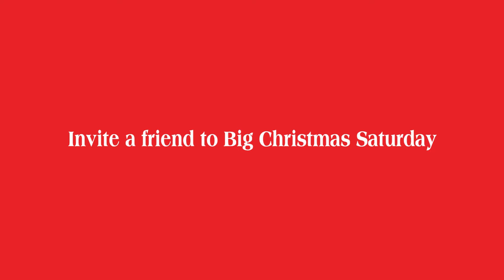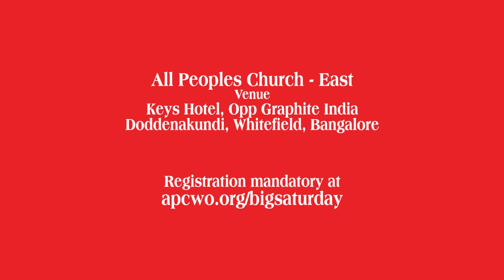Big Christmas Saturday | Invite a friend - All Peoples Church East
This Christmas, Redeem your Gift at Big Christmas Saturday hosted by All Peoples Church, East - carols, children's church program, skit by youth, fellowship followed by an inspiring message. And oh! your favourite Christmas lunch awaits you.

14 December | 5pm-7pm
APC East: Keys Hotel, Opp Graphite India, Doddenakundi, Near Hoodi, Whitefield, Bangalore - 560 048

You can also attend Big Sunday at our other 4 convenient locations on Sunday 15 December

APC Central; 10;30am
Venue: St. Joseph's Boys' High School, Museum Road, Bangalore

APC North, South & West
15 Dec | 8.30am | lunch and other activities
No registration